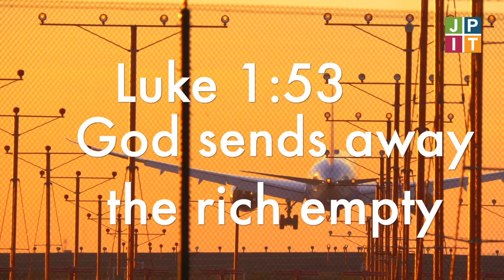Luke 1:53 A Liberationist Reading by Kevin Snyman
The Joint Public Issues Team has provided some Lent resources for 2023 based on Mary's prayer in Luke 1.

This is Kevin Snyman's reading of Luke 1:53 - God has filled the poor with good things, and has sent the rich away empty.